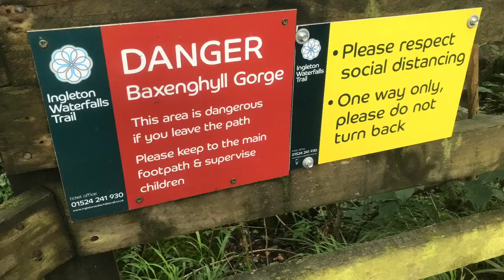Breezy Falls, Ingleton North yorkshire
The last water falls in Ingleton Water Falls Trail Jo Life in the Philippines